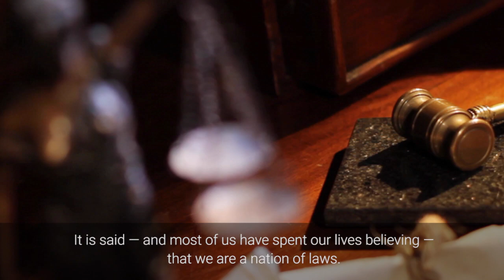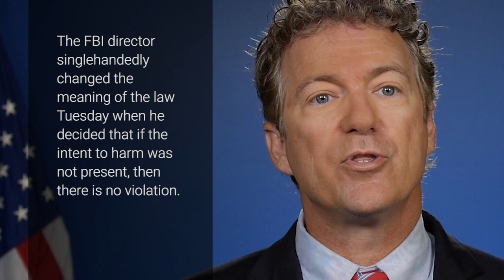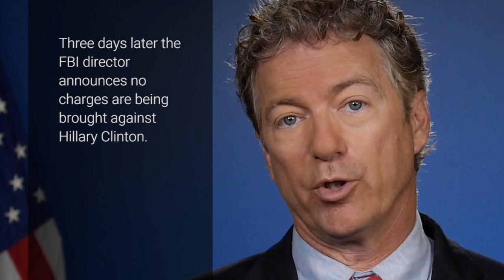Hillary Clinton Should Not Be Above the Law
Dr. Rand Paul is running for Senate to restore liberty, defeat the Washington machine, and unleash the American Dream for ourselves and for future generations.